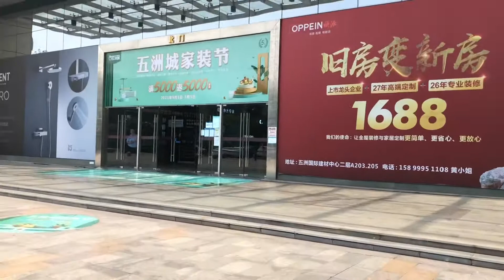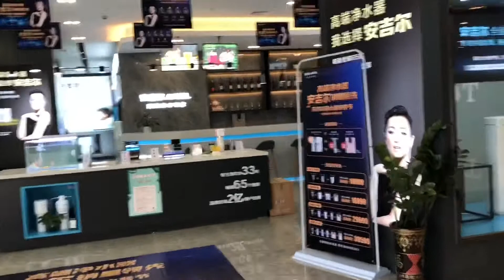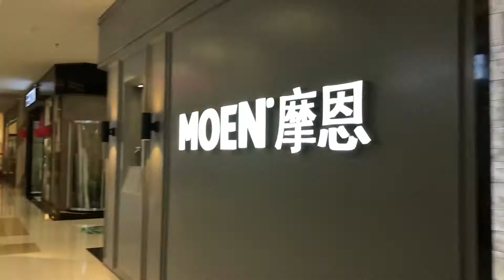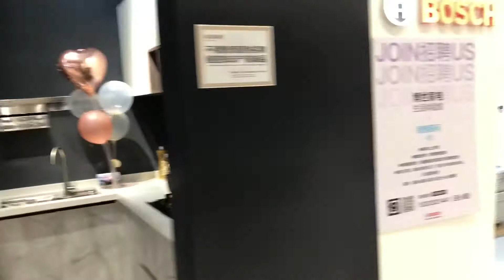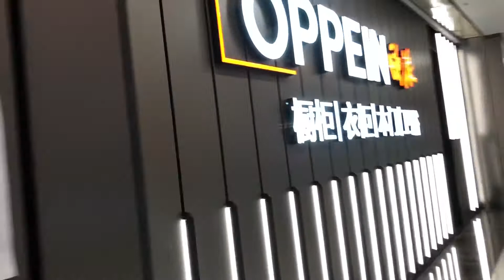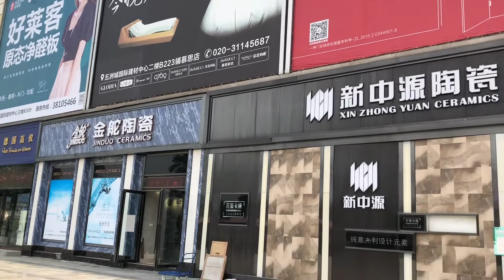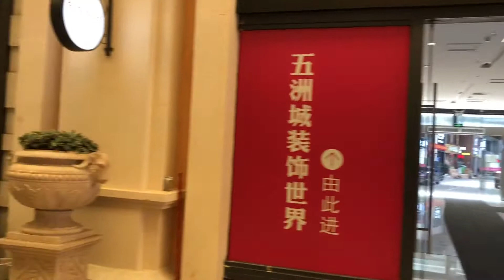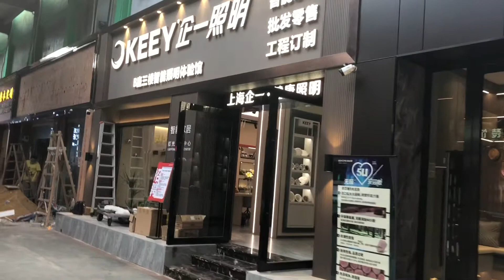COVID-19 Walk Guangdzhou-Canton-China五一徒步五洲城國際建材中心（粵語旁白）